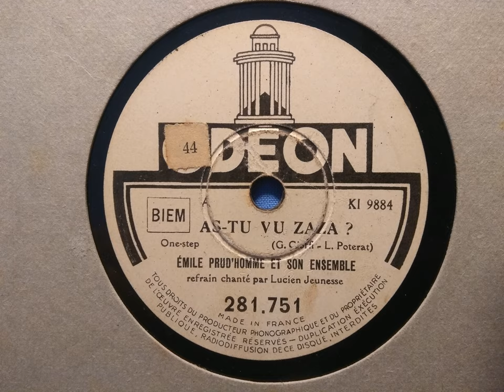Émile Prud'Homme - As Tu Vu Zaza?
Emile Prud'Homme was a French accordionist and conductor. He is most famous for being the accompanist of Edith Piaf.
He was born June 6, 1913 in Aubervilliers and died July 17, 1974 (age 61) in Evecquemont.

Refrain sung by Lucien Jeunesse, a French singer and radio host.